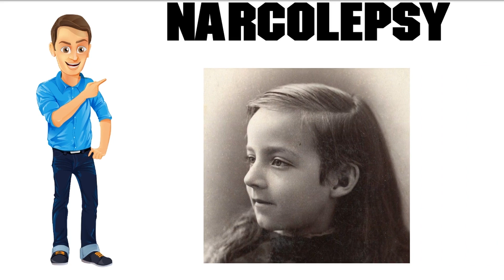Narcolepsy: How Ellen Sadler Slept For 9 Years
Which disease is the weirdest of all? In this video, we will talk about narcolepsy. Narcolepsy is when you sleep all the time. On the 28th March 1871, 11-year-old Ellen Sadler went to bed and did not wake up for 9 years.